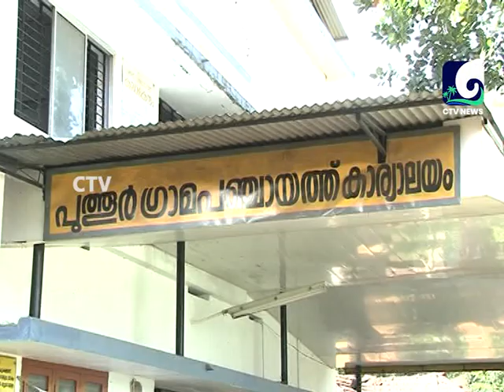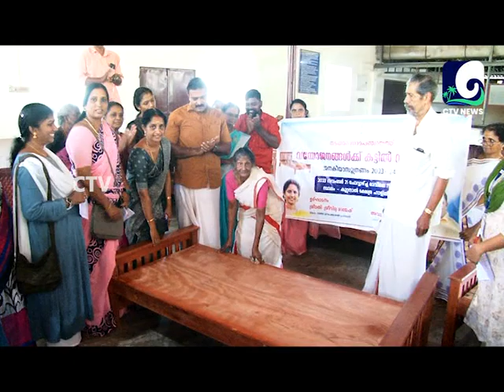CTV NEWS 21-11-2023